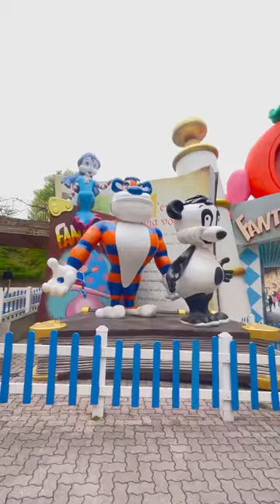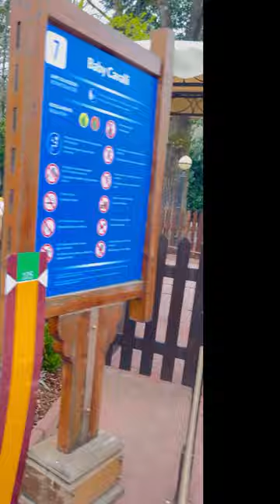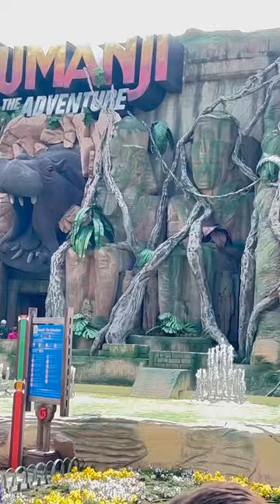Gardaland Freizeit park/ Gardaland park Italy 🇮🇹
Gardaland is known as one of the best amusement parks in Europe. The most popular park in Italy offers fun for the whole family, just a few steps away